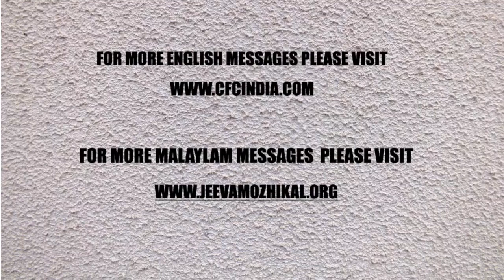MALAYALAM DAILY DEVOTION | നിരന്തരം ദൈവത്തിൻറെ സ്വസ്ഥതയിൽ ജീവിക്കുക - 6 | Zac Poonen